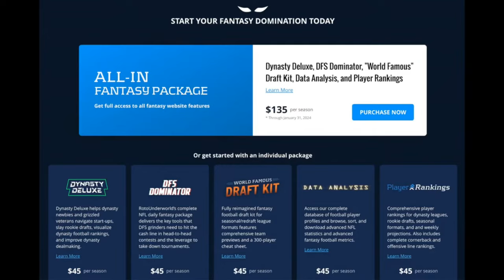Fantasy Playoffs League Winners: Must-Have Players with Theo Gremminger and Andrew Cooper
🏈 Press Coverage Podcast: Unveiling Fantasy Football Risers with Theo Gremminger and Special Guest Andrew Cooper 🏈

Join Theo Gremminger and special guest Andrew Cooper in this exciting episode of Press Coverage! As we hit Week 14 of the NFL season, it's time to dissect the standout players who've risen to fantasy football stardom.

In this episode:

Theo and Andrew break down the biggest fantasy football risers, analyzing their performances over the past 14 weeks.
Expert insights and in-depth discussions on emerging talents that could be game-changers for your fantasy team.
Key strategies and tips for maximizing your fantasy football roster as we head into the crucial playoff weeks.
Engaging banter and lively commentary from Theo and Andrew, providing a unique blend of analysis and entertainment.
Don't miss out on the latest trends, player highlights, and strategic advice to elevate your fantasy football game.

🔥 Topics Covered:

Fantasy Football Risers
Weekly Performances
Playoff Strategies
Expert Analysis
🎙️ Hosted by Theo Gremminger
🌟 Special Guest: Andrew Cooper

Whether you're a seasoned fantasy football veteran or just getting started, Press Coverage has you covered.

Timeline:

5:00 - Yin & Yang TE Strategy
9:20 - Trey McBride Breakout
14:15 - Brock Bowers Unicorn Tight End
19:10 - Raheem Mostert Explosion
21:35 - David Njoku Becoming Elite Tight End?
26:30 - Isaiah Likely Confidence Level
35:00 - Ezekiel Elliot Returns From the Grave
37:45 - Start Keaton Mitchell in Week 15?
43:50 - Do We Trust Chubba Hubbard?
48:15 - James Cook RB1?
52:15 - Atlanta Turning it Around?

🏉 Rival Fantasy lets you give and take player performance challenges ➔ and use Code: PLAYER for a $200 deposit match AND $25 bonus AND a free play at sign-up.
and use Code UNDERWORLD for a $100 instant deposit match
📈 Create prop portfolio's before and DURING NFL games with Mojo Fantasy ➔ and use Code: UNDERWORLD for new users to receive a $100 deposit match.
🏄‍♂️ Win cash prizes every week with your season-long fantasy team on Bettle ➔ and use Code UNDERWORLD for a $100 deposit match and $10 free play.
💵 You win 8% more and lose 10% less (think about it) with BetOpenly ➔